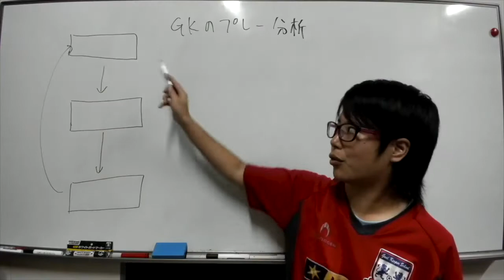九州リーグ直前！TGK所属女子フットサルチームに密着！！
サッカーに関わる全ての女性や同年代の指導者、そしてゴールキーパーの選手達に向けて動画を配信していきます。

これからは...